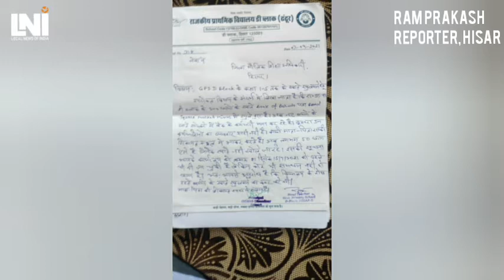तानाशाह बन बैठा बैंक ऑफ़ बड़ौदा, स्कूली बच्चों का खाता खोलना तो दूर मोदी जी यह लगा रहा दुत्कार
Ram Prakash